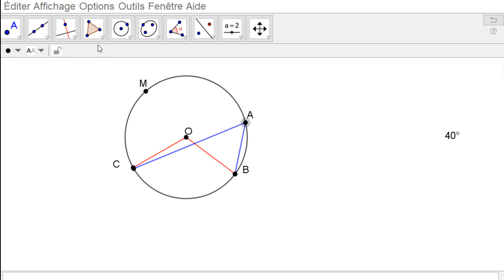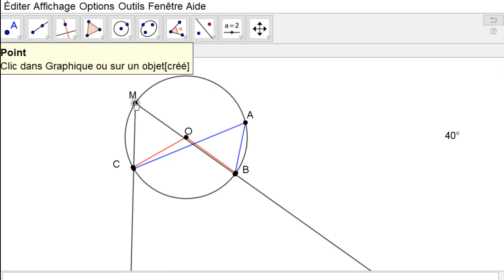السنة3: الزوايا المركزية و المحيطية في الدائرة